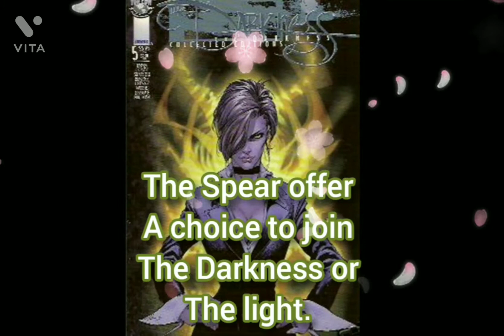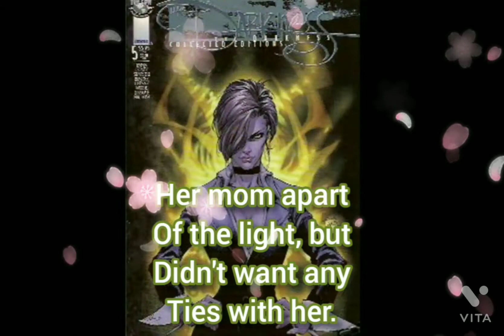"Appolonia Francetti" (Top cow comics) (witchblade) (The Darkness)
music: Dej loaf x dreezy type beat prod by @Sketti OnTheBeat

outro: irreplaceable Beyoncé